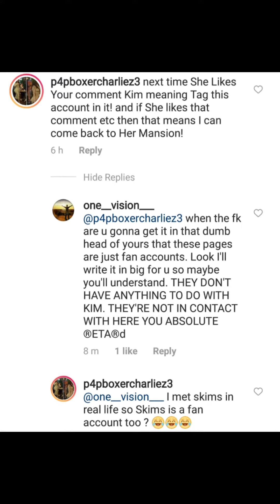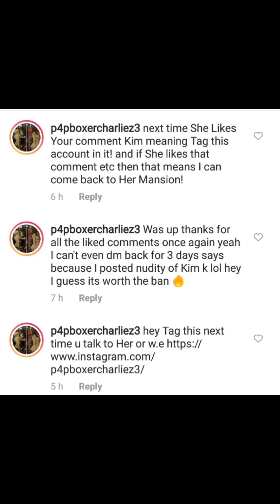Charlie Zelenoff still sending creepy comments & throwin his toys out his pram when called out on it